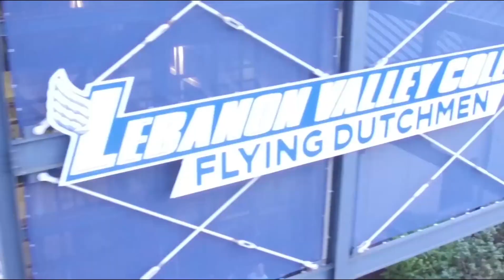Lebanon Valley College Aerial Tour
Find out why you should attend LVC next fall!